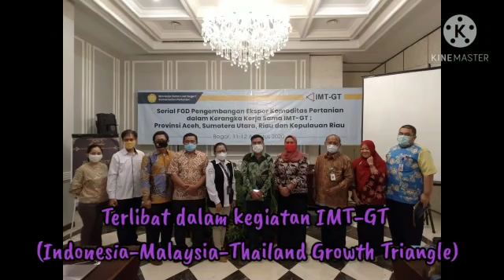Syarti Widya: Calon Ketua Alumni Angkatan 95 Biru Dongker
Kandidat Ketua Alumni 4968 Angkatan 95 ini adalah satu-satunya calon wanita yang diajukan perwakilan kelas Bio. Karena tidak ada saingan, maka ia sangat percaya diri sebagai calon yang paling cantik di antara 5 kandidat.

Kenali kandidat calon Ketua Angkatan Alumni 95 Biru Dongker, yang saat ini sekolahnya bernama SMAN 8 Pekanbaru.
Perubahan nama sekolah dari awal didirikan adalah SMPP 49, lalu menjadi SMAN 6, berubah lagi SMUN 8, dan terakhir adalah SMAN 8.